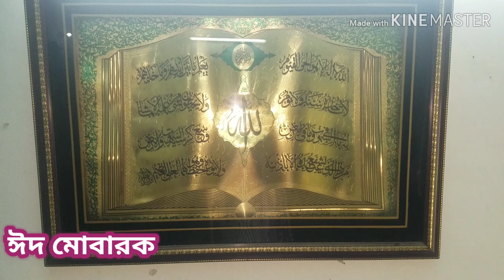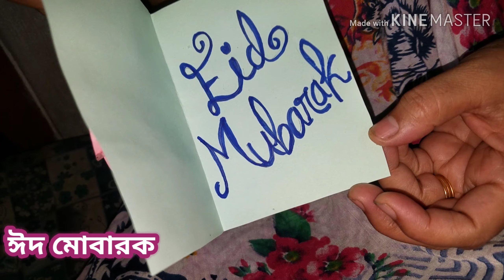আমাদের Eid এর দিনটি কিভাবে কাটলো..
special pizza pie recipe.